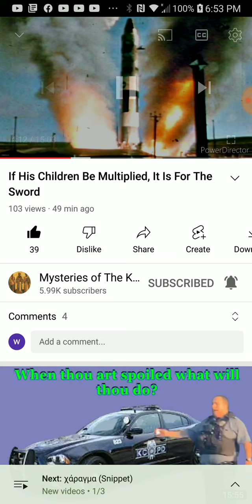PT.2 of 7 , If his children be multiplied it is for the sword